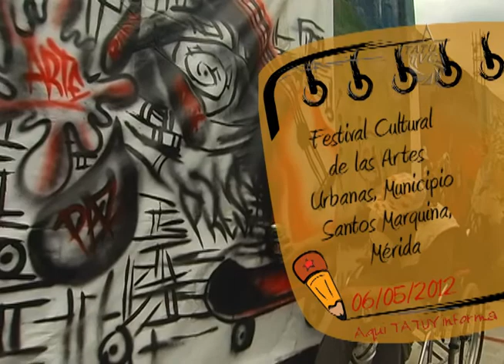Aquí Tatuy Informa: Festival Cultural de Artes Urbanas, Municipio Santos Marquina del Edo. Mérida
El pasado domingo 06 de Mayo en el Centro Cultural de Tabay, Municipio Santos Marquina, se realizo el Festival Cultural de Artes Urbanas, organizado por diversos movimientos juveniles artísticos y musicales del Edo. Mérida, comprometidos con la revolucion